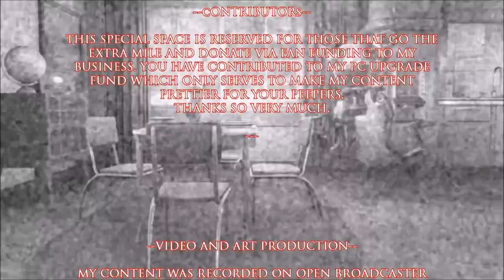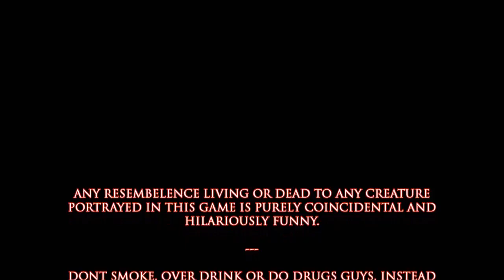Fallout 4 ~ Prowler's Story S165 "Destination Good Neighbour Eventually!"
Hi Guys Welcome to the awesome Fallout 4!

Fallout 4 is an open world action role-playing video game developed by Bethesda Game Studios and published by Bethesda Softworks. Fallout 4 is set in a post-apocalyptic Boston in the year 2287, 210 years after a devastating nuclear war, in which the player character emerges from an underground bunker known as a Vault. Gameplay is similar to Fallout 3. The player completes various quests and acquires experience points to level up their character. With first- and third-person perspectives available, players can explore Fallout 4?'?s open world setting at will, allowing nonlinear gameplay.
Companions can accompany the player on their voyages to assist them in battles and help with scavenging. Players have the ability to construct and deconstruct buildings and items, and use them to build a settlement, which can attract and be inhabited by non-playable characters.

A quick note on Advertising and Fan Funding:
Many Thanks to the following Fan Funders...
Bk_Deltor

thankyou from me and you will then be immortalised as a "contributor" in the credits of every video.

I use Nexus Mod Manager for all my modding needs visit them

SPECIAL THANKS

Special Thanks to Royal for not only entertaining me daily but inspiring me to do a better job on my own channel.

Special Thanks to Gopher for all of the great Tutorials on Modding
Fallout 4 but also being an all round entertainer.

Special Thanks to all of the mod designers for helping to make my
game look cooler and generally more fun. For information on specific mods either querry me in comments or check out Gopher's Mod Vault he highlights most of the more prominent mods i have used.

best.